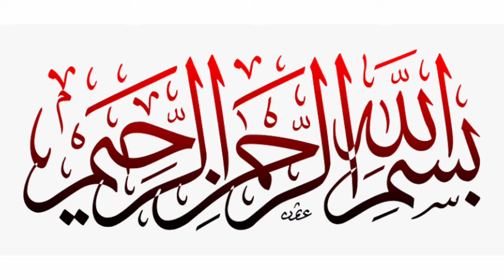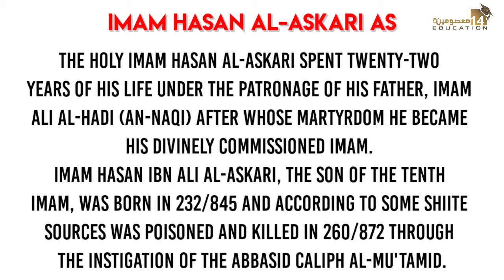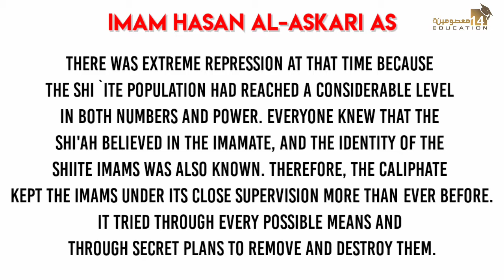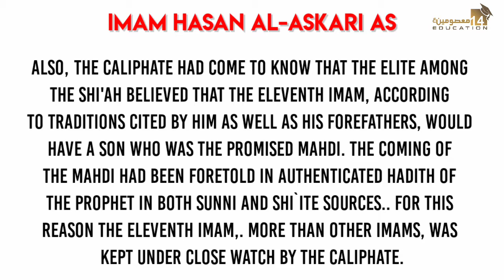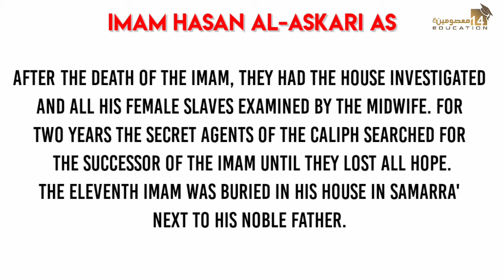Thirteenth Infallible | Imam Hassan Askari As